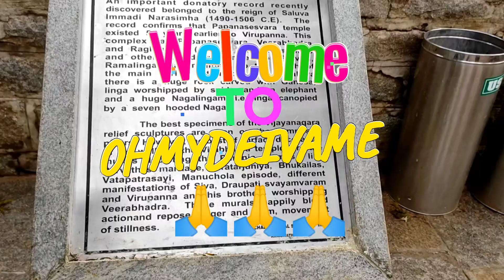Miracle Temple in Andhra Pradesh | Lepakshi Veerabhadra Temple Vlog